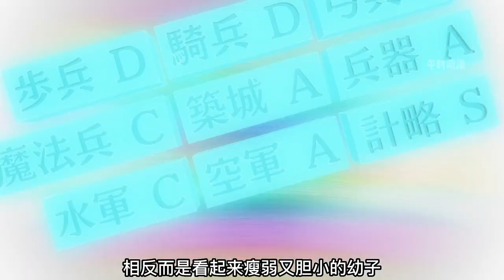【平時動漫】鑒定眼再立功,發現謀略奇才,從小收入麾下#解说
動漫解說，給大家帶來優質動漫，歡迎走進二次元的世界！感謝訂閱~
Animation commentary, to bring you high-quality animation, welcome to the world of two dimensions!